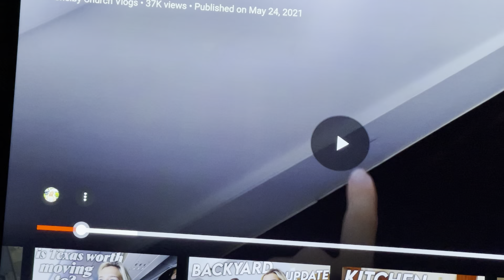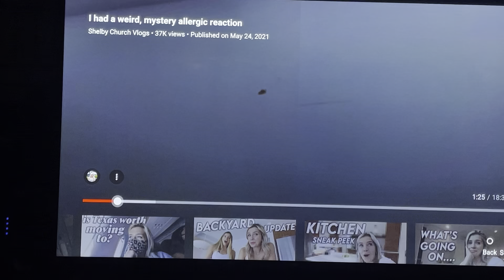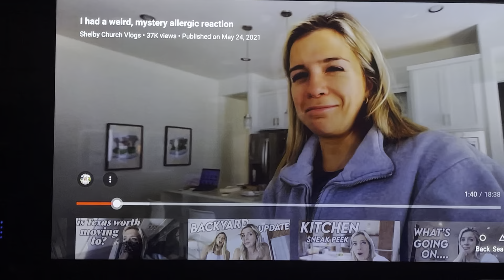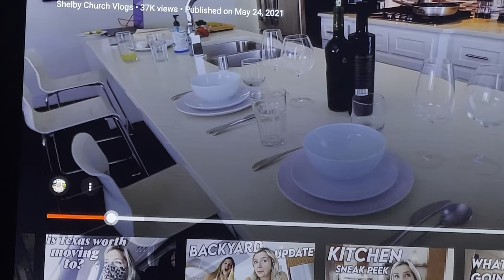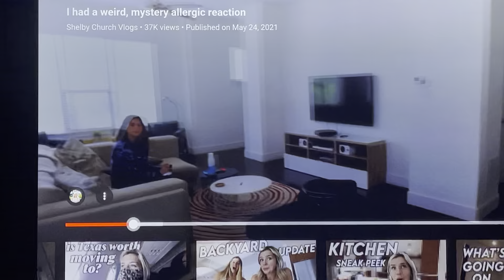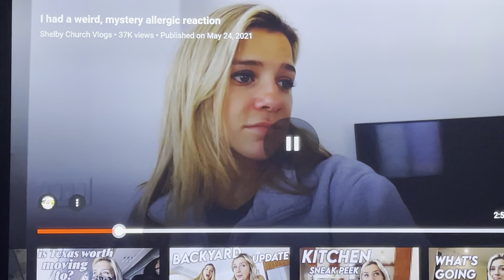SHELBY CHURCH HATED MY AIRBNB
Crying in pain she is so mean